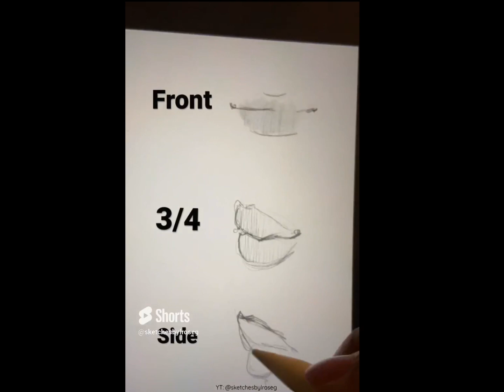Drawing Stylized Lips 💋 My YT Shorts Compilations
A compilation of my YouTube shorts drawing lips with pencil, pen and in procreate.

🌹Materials:

Sketchbook: Denik
Pencil: pentel graphic gear 1000
iPad 2020

✨Socials✨

✨Other YT Shorts Compilations ✨